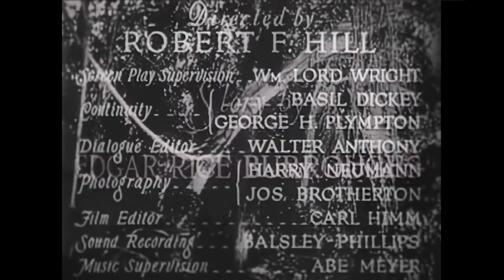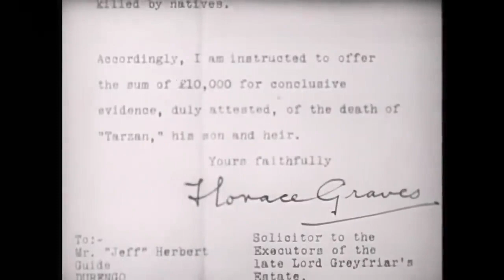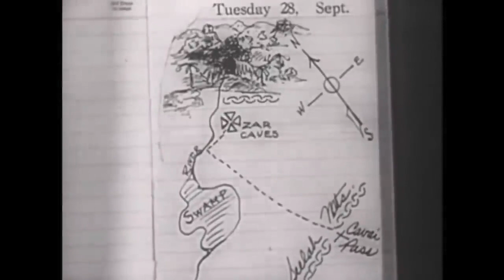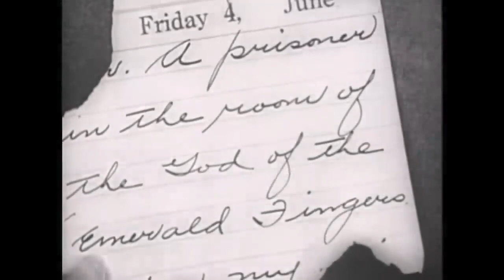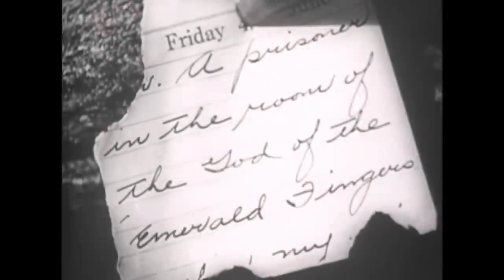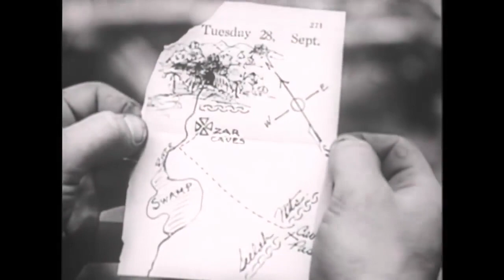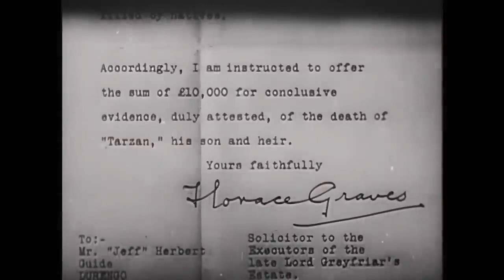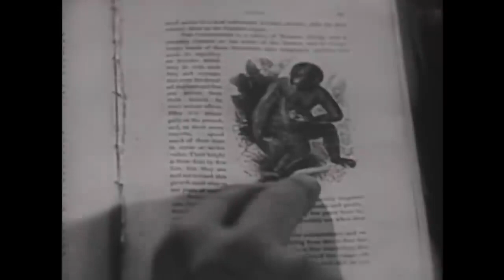Tarzan the Fearless | REMASTERED Full Adventure Movie | Buster Crabbe | Julie Bishop | Robert Hill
While studying in the remotest regions of Africa, archaeologist Dr. Brooks (E. Alyn Warren) is kidnapped and held hostage by a tribe of jungle dwellers. Lucky for him, he happens to be a friend of Tarzan (Buster Crabbe), the noble hero raised by apes in the continent's darkest forests. With the help of Brooks' daughter, Mary (Jacqueline Wells), Tarzan searches the jungle to find and rescue the scientist, but little does he know Mary's safari guides have insidious plans of their own.
1933 Hollywood Classic
A.K.A. Tarzan The Invincible

Director: Robert Hill
Stars: Buster Crabbe, Julie Bishop, Edward Woods, Philo McCollough, Mischa Auer,

Tarzan the Fearless is a 12-chapter American Pre-Code film serial starring Buster Crabbe in his only appearance as Tarzan. It was also released as a 61-minute feature film[2][1] which consisted of the first four chapters edited together, and which was intended to be followed on a weekly basis by the last eight chapters in individual episode format, but which was often exhibited instead as a stand-alone 85 min feature film presented here. Actress Jacqueline Wells co-starred; she later changed her name to Julie Bishop. The serial was produced by Sol Lesser, written by Basil Dickey, George Plympton and Walter Anthony (based on the character created by Edgar Rice Burroughs), and directed by Robert F. Hill. The film was released in both formats on August 11, 1933.

Tarzan rescues Dr. Brooks, an elderly scientist, who is held by the followers of Zar, God of the Emerald Fingers, in their lost city. Mary Brooks, his daughter, and Bob Hall have also been searching for him, led by villainous safari guides, Jeff Herbert and Nick Moran.
Tarzan goes in search of Mary and finds her swimming and a Nile crocodile appears and Tarzan dives in to save her, wrestling the monstrous crocodile itself and saving Mary. Tarzan and Mary become interested in each other. Soon everyone is captured by the people of Zar and brought before Eltar, their high priest. Jeff and Nick are killed, but the others are free to go, provided they never return. Mary and her father decide to stay with Tarzan instead of returning to civilization with Bob Hall.

Lesser insisted that Crabbe play Tarzan in the same monosyllabic style as Weissmuller. To further increase the connection between the separate productions, Lesser included Cheeta the chimpanzee in the cast. However, to be different from the MGM film, no Jane was written into this serial. Instead, the love interest is Mary Brooks. She is searching for her missing father, Dr Brooks, who has been captured by "worshippers of Zar, god of the Emerald Fingers". This deity is portrayed by the idol from Universal's The Mummy (1932). Julie Bishop (billed as Jacqueline Wells) was hired as Mary Brooks. While an experienced actress at the time, she was yet little known.